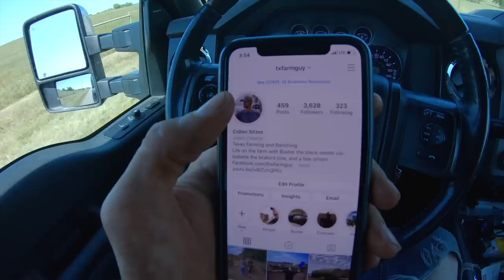Cow and Calf Working - Got a Little ROWDY!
We work our first set of cows and calves for the year.  I show you our process of how we sort cows from calves and then work the calves.  The wide alley way on this setup makes for some tough work pushing the calves up to the chute.  That made for some close calls!

Any questions or comments, let me know!

My GoPro
GoPro Mic